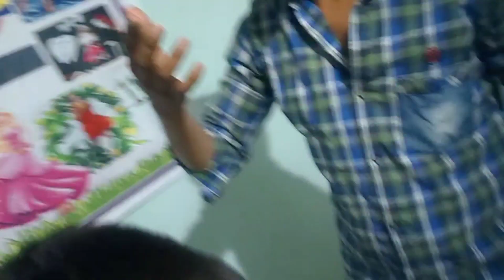अस कोणी मारत का मुलांना 😡 मी काही बोलत नाहीं तर फायदा घेतात ☹️dailyvlog